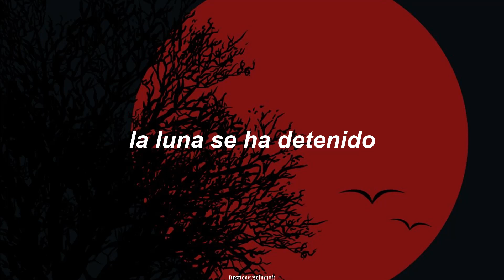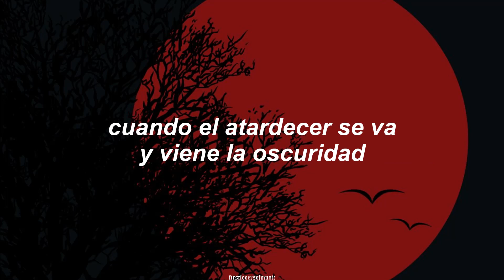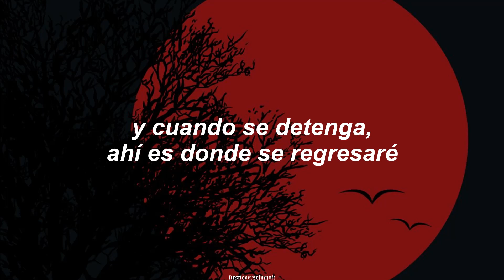dreamcatcher - red sun (español)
━ Song :  Red Sun
━ Album : Dystopia: The Tree of Language
━ Artist : Dreamcatcher